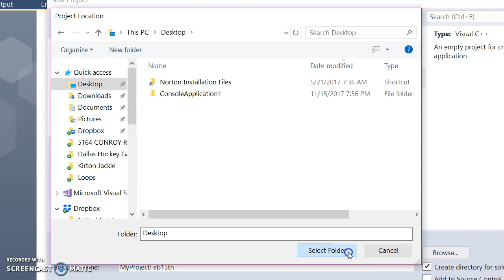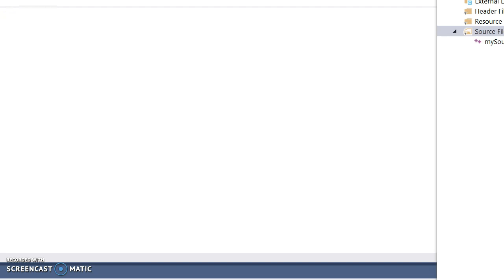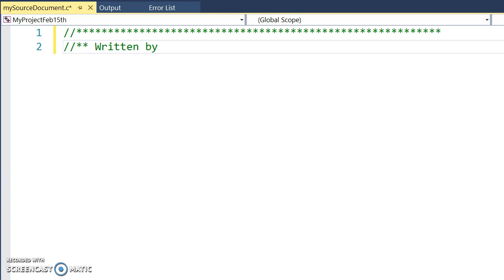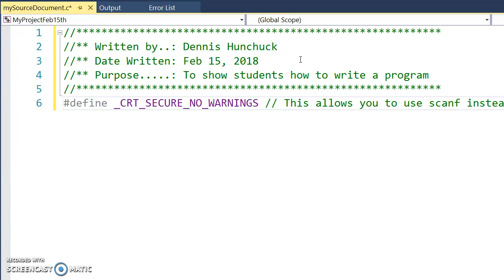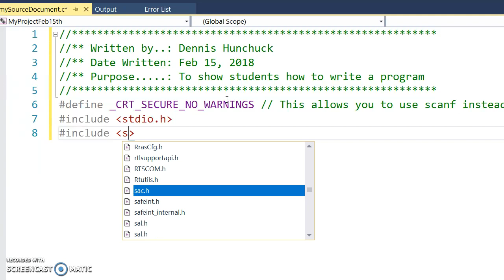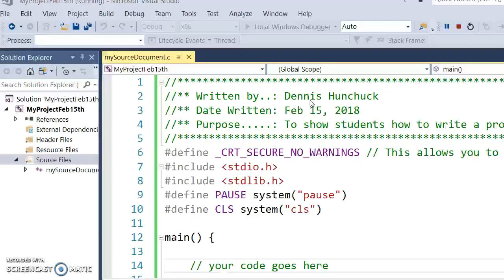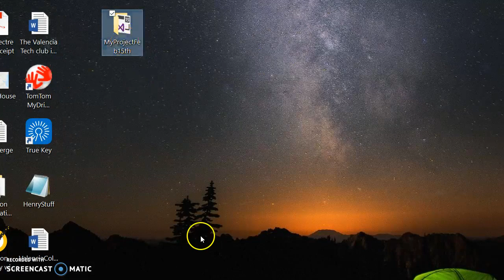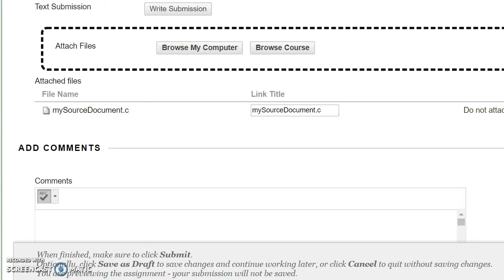COP 1000C Setting up program template